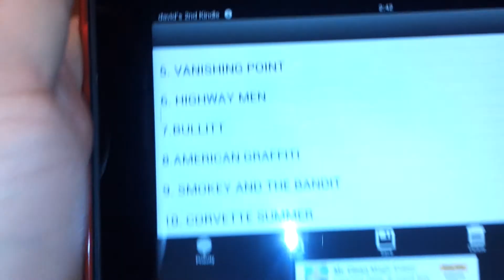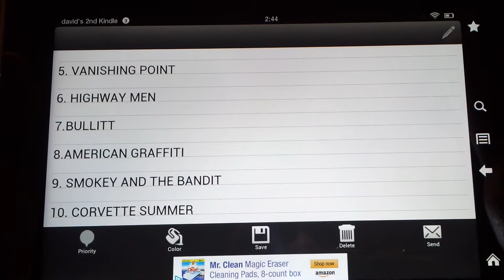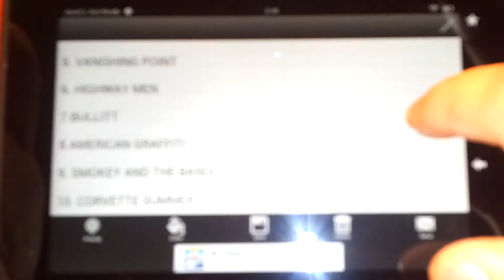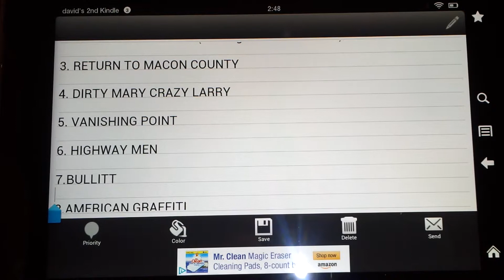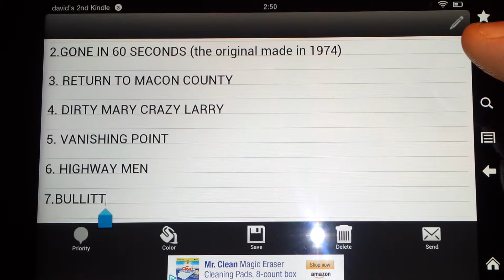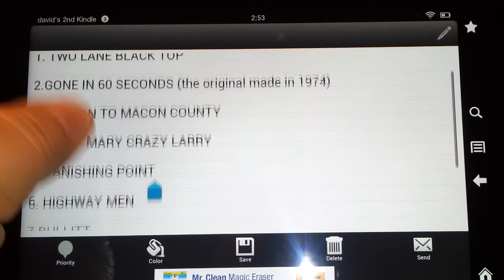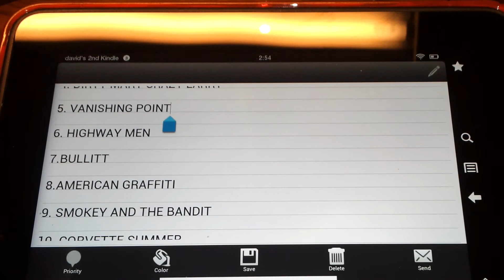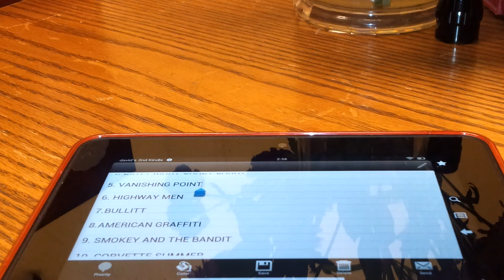DDOZZERS TOP 10 CAR MOVIES OF ALL TIME